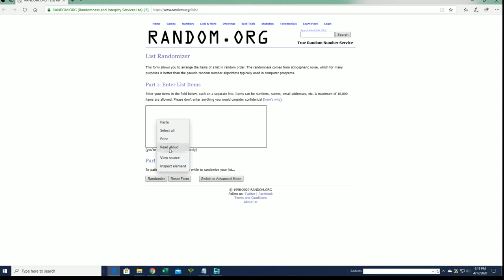2020 Topps Tribute Baseball FILLER A ID 20TRIBBRT216